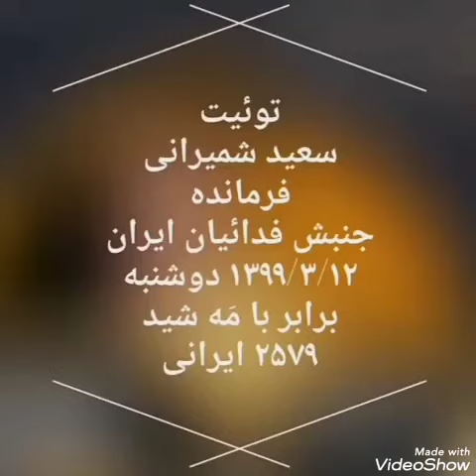Saied Shemirani 🔴"توئیت سعید شمیرانی"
🔴"توئیت سعید شمیرانی"

فرمانده جنبش فدائیان ایران
۱۳۹۹/۳/۱۲ دوشنبه
برابر با مَه شید
۲۵۷۹ ایرانی

🔸"همانطور که قبلا توضیح دادم در شورش‌ها در پاریس و فرانسه توسط جلیقه زرد‌ها دست حکومت شیطانی در آن بود برای گرفتن امتیاز در آن شرایط از دولت فرانسه و دست حکومت شیطانی را میتوان در این آشوب‌ها در آمریکا با همکاری گسترده گلوبالیست‌ها در سر تا سر جهان را دید و مشاهده کرد."

🔸"حکومت شیطانی با همکاری گسترده صاحبان خویش( گلوبالیستها) برای شکست ترامپ در دورهٔ بعدی ریاست جمهوری در آمریکا شمشیر را از رو بسته ا‌ند و در یک حرکت گسترده در آمریکا و جهان دست به اینچنین اقدامات زده ا‌ند.
 یک سوال:
 در آبان ماه اینها کجا بودند؟"

🔸"از همهٔ فعالین سیاسی، فعالین حقوق بشر آزادی خواه و هر فرد و یا ارگان و سازمانی که مدعی آزادی کشور هستند؛ میخواهم که در کمترین زمان در کنار مردم ایران قرار گرفته و از آنها بخواهند که در یک حرکت گسترده در کنار هم در خیابان‌های کشور حضور یابند."

🔹"آزادی و رفاه حق هر ایرانیست."
🔹"مردم دانا و متحد شکست
نخواهند خورد."